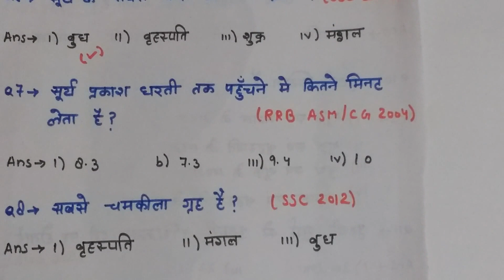geography important questions for ssc cgl part 1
ssc cgl geography questions part 1